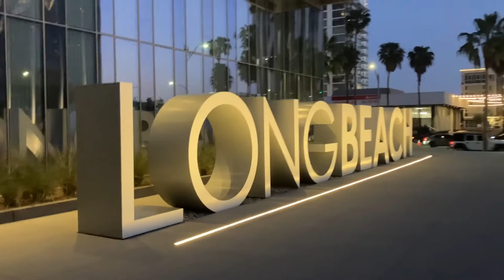The Councillor visits the Acura Grand Prix of Long Beach, 2022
Snapshots of the 2022 Acura GP of Long Beach.

Music copyright owned by Current Music

All imagery my own